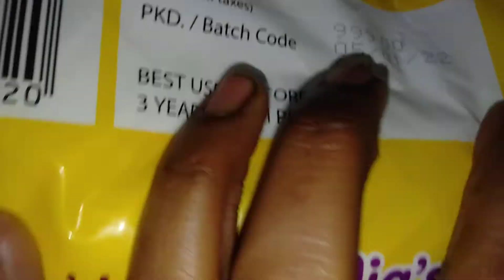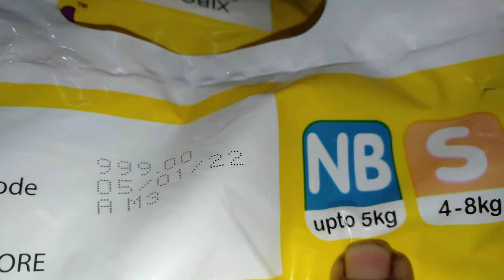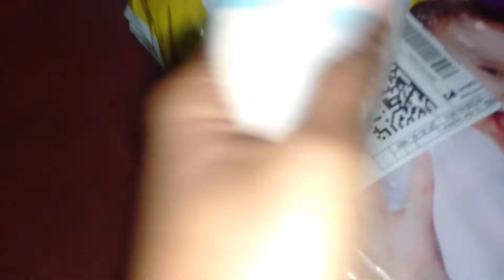cuddles daiper review ।। Bangla